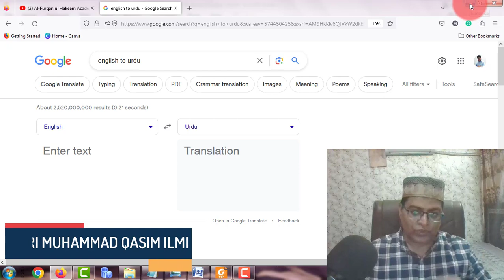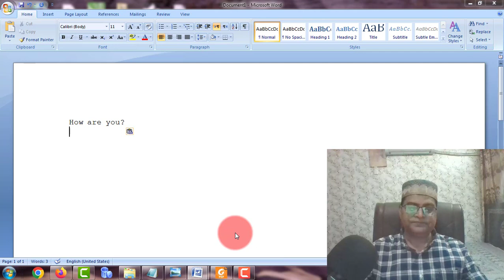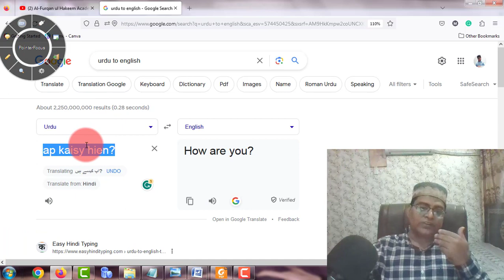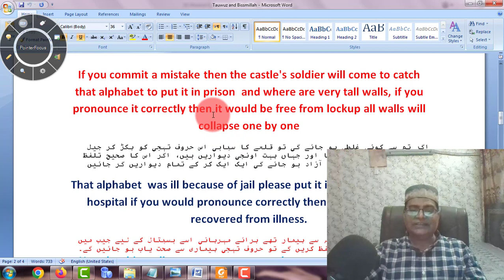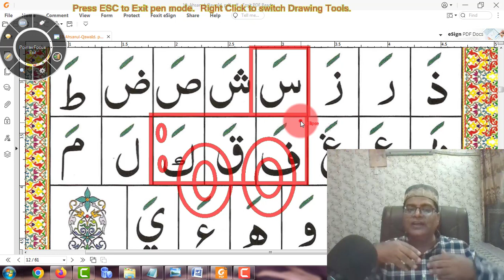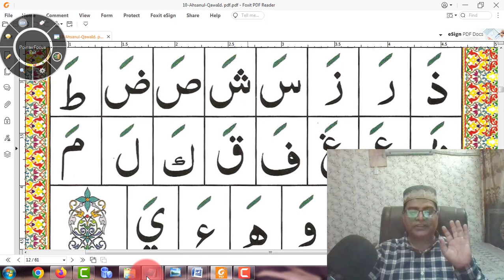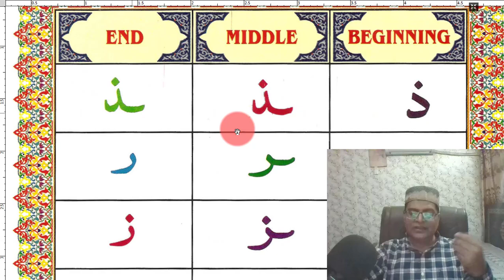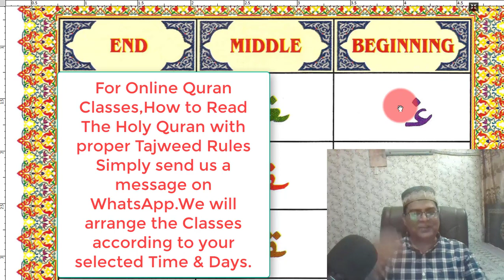Tajweed Achi || ENGLISH KAMZOOR || FOR Online Quran Beginner Teachers || Tricks Tips Techniques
Tajweed Achi ENGLISH KAMZOOR FOR Online Quran Beginner Teachers Tricks Tips Techniques Tajweed Achi, انگریزی کامزور آن لائن قرآن کے ابتدائی اساتذہ کی ترکیبیں تجاویزBy Qari Muhammad Qasim Ilmi at Al-Furqan Ul Hakeem Academy? Training Online Quran Classes and Learn Quran Word By Word. We train in the best way of teaching. Online Quran Beginner Teachers are the best way of teaching on the Internet, the best method of online teaching. Who said our Tajweed is good and we are poor in English,  Which is the best online teaching. How to start online teaching at home?  It is the best Online Quran YouTube channel and Online Quran Academy in the World. Kindly watch completely this video and try to share  it as much as you can Jazzakallah

(Bukhari & Muslim)